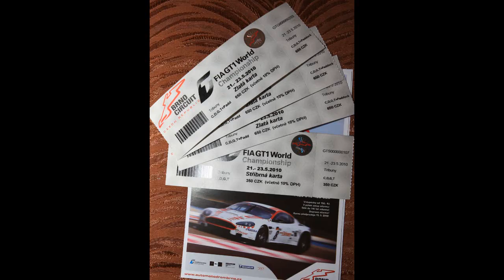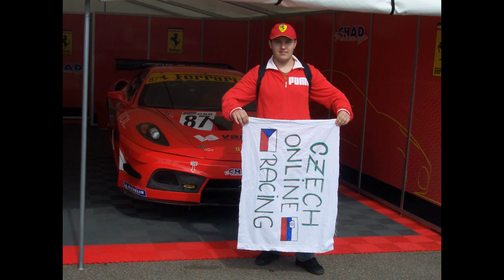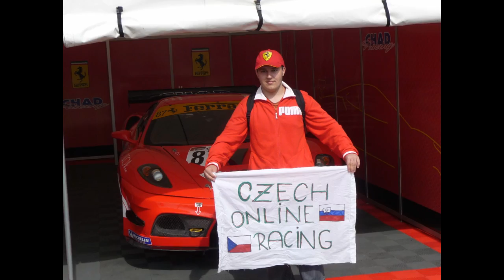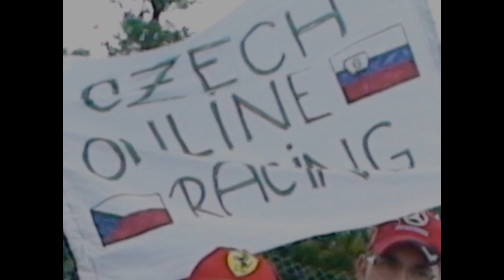Sraz členů MPL V Brně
Vánoční dárek pro členy MPL ze srazu členů Max Power League v Brně na Masarykově okruhu, při závodech vozů třídy GT1.
Srazem Vás Bude provádět Oldřich Gajdoš a Petr Zoubek.
Velké poděkování patří Oldově sestře Darině za propůjčení svého hlasu Pit Babes.

Tvůrce videa: Petr Zoubek
Tvůrce textů: Oldřich Gajdoš a Petr Zoubek